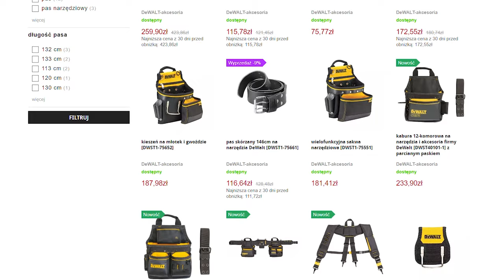Pasy narzędziowe, sakwy kabury i szelki DeWALT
🎥 W tym filmie chcemy Wam pokazać najnowsze pasy narzędziowe, sakwy, kabury i szelki producenta DeWALT 👇

🟡 DeWalt [DWST40101-1] to 12-komorowa kabura na narzędzia i akcesoria z parcianym paskiem

🟡 DeWalt [DWST40201-1] to 13-komorowa kabura na narzędzia i akcesoria z parcianym paskiem

Kabury znakomicie sprawdzają się jako podręczny zasobnik na najpotrzebniejsze narzędzia czy akcesoria w trakcie wykonywanej pracy.

🟡 DeWalt [DWST40603-1] to zestaw: pas z 2 kaburami na narzędzia i akcesoria. Zestaw składa się z dwóch kieszeni DWST40101-1 i DWST40201-1 i poszerzanego pasa. Całość wykonana jest z mocnej i wytrzymałej tkaniny poliestrowej o gęstości 1680x600 Denier

🟡 DeWalt [DWST50113-1] to pas narzędziowy z 2 kaburami wykonany z nubuku. Zestaw składa się z dwóch kieszeni i szerokiego pasa z metalową sprzączką

🟡 DeWalt [DWST40901-1] to szelki do pasa narzędziowego z pokrowcem na telefon. Szelki są doskonale wyprofilowane i nie zsuwają się z ramion zapewniając całodzienny komfort noszenia nawet przy dużym obciążeniu pasa